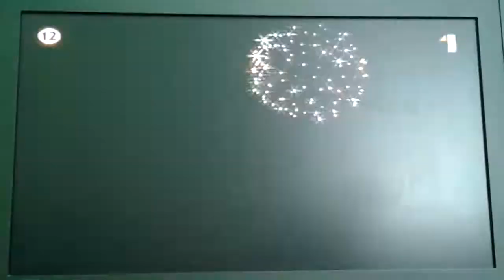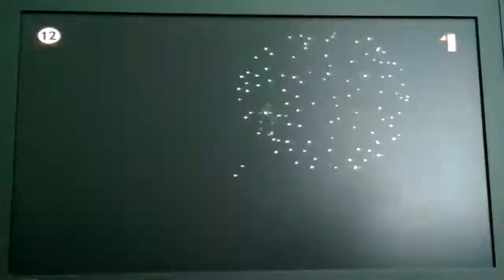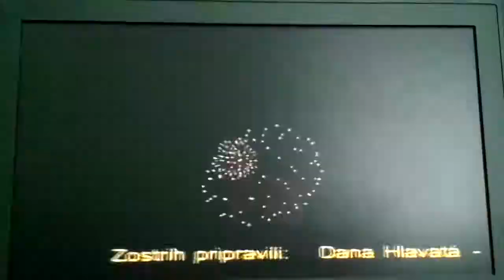Senzi Senzus Slovenský Grob 1998 07 Predvolebný gulášmarš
Album : 08 Druhý volebný guláš 1994